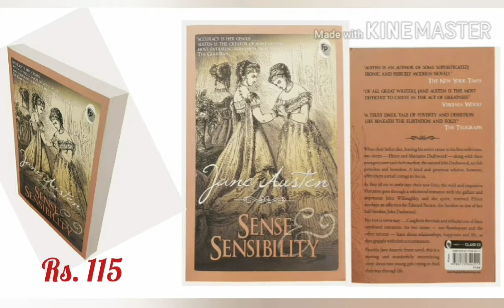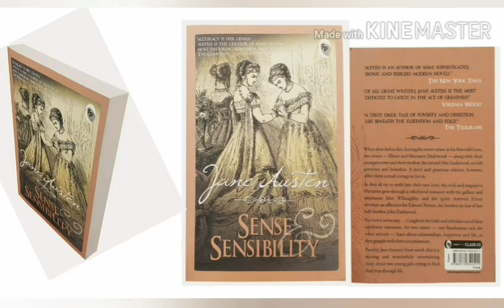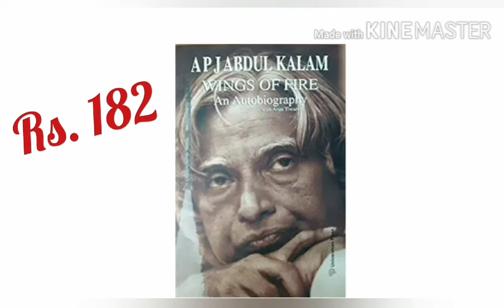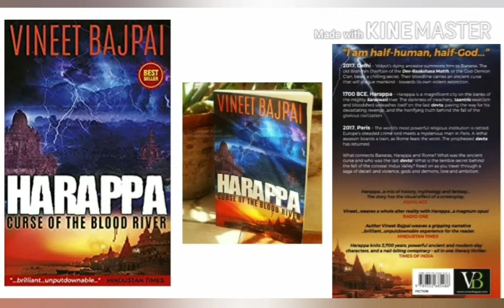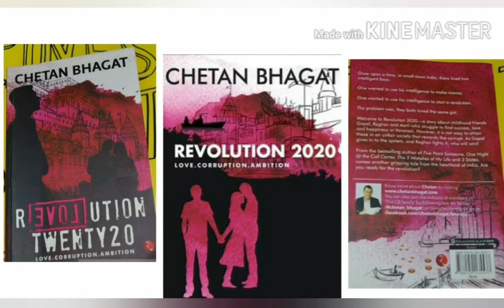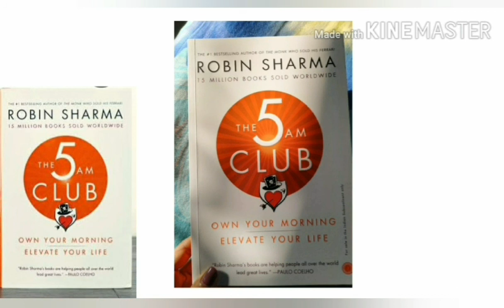Books under 200rs |Cheapest books you can buy | Amazon book haul | Flipkart book haul | Neha Sharma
I have already made a book haul video of books under Rs. 100.
The Alchemist
Hickory Dickery dock
Sense and sensibility -
Wuthering heights